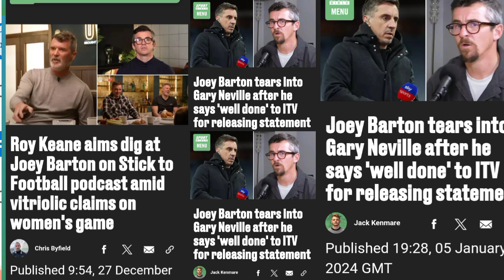Joey Barton tears into Gary Neville after he says 'well done' to ITV for releasing statement